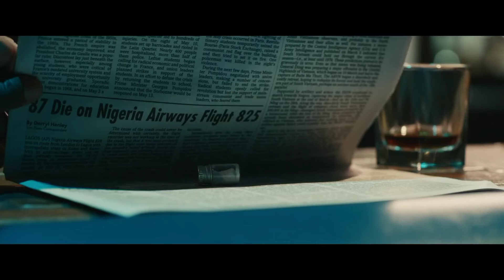Judas and the Black Messiah - Nipsey Hussle and Jay-Z Present "What It Feels Like"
Chairman Fred Hampton was 21 years old when he was assassinated by the FBI, who coerced a petty criminal named William O'Neal to help them silence him and the Black Panther Party. But they could not kill Fred Hampton's legacy and, 50 years later, his words still echo…louder than ever.In Cinemas March 5.